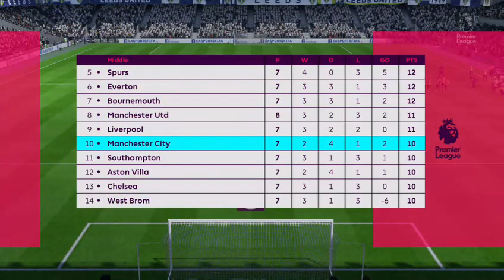FIFA 18 - Leeds United Manager Career - Season 2027 - 2028 #07 - Side Before Self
Premier League Fixture Vs. Sheffield Wednesday [H]